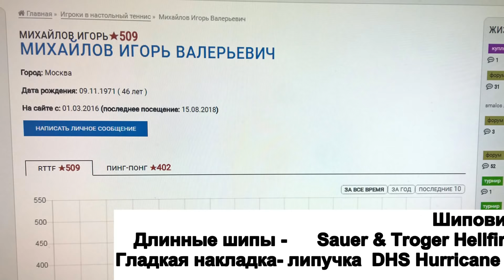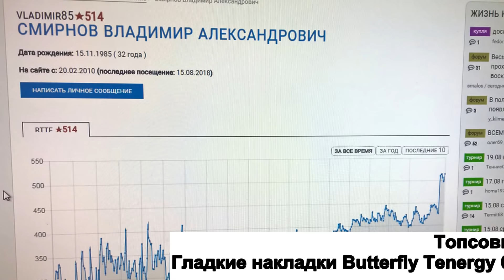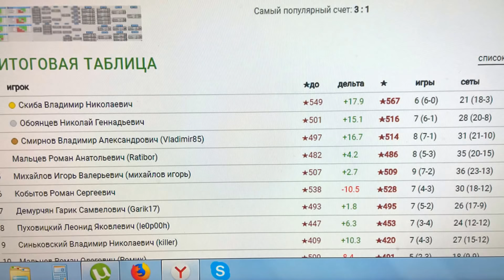Блеск и нищета длинных шипов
Преимущества и недостатки длинных шипов на примере игры одного и того же шиповика против игрока обычного комбинационного стиля и серийного топсовика. И.Михайлов (в темной футболке, дл. шипы Sauer & Troger Hellfire OX) - Л.Пуховицкий и И.Михайлов - В.Смирнов. Турнир R 550 в спорткомплексе Гудвин, г.Москва 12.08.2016 г.